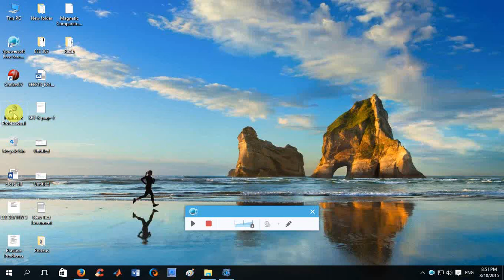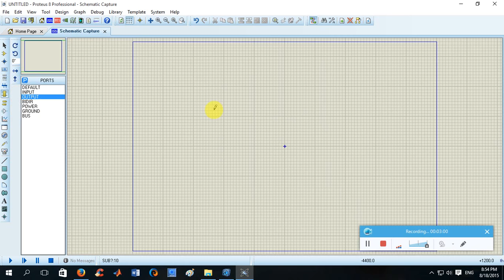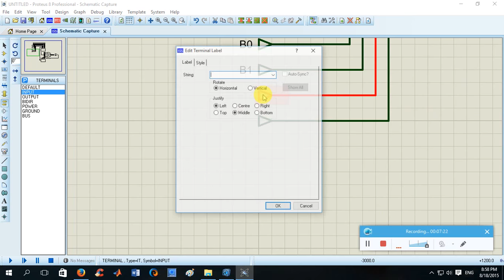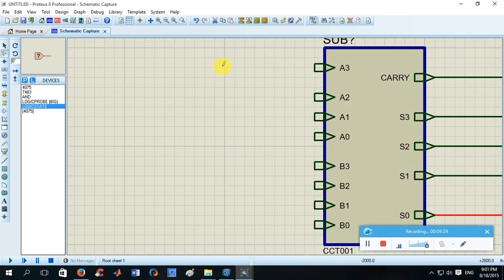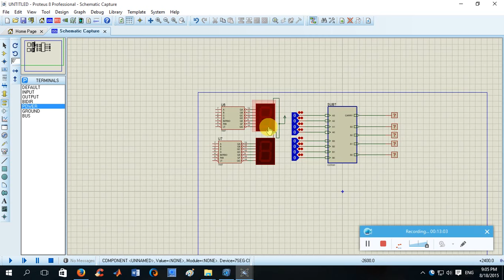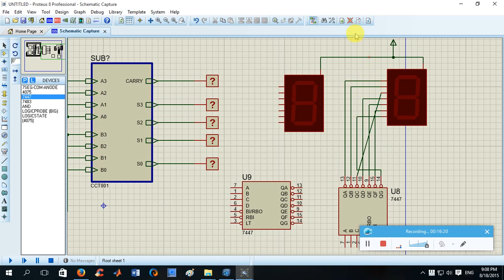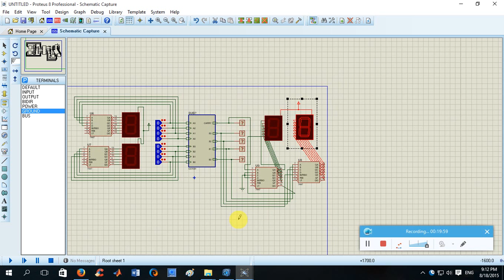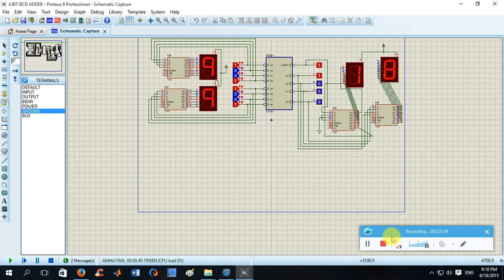How to design 4 bit BCD Adder visualized by 7 segment display Tutorial 01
A BCD adder is a circuit that adds two BCD digits and produces a sum digit also in BCD. BCD numbers use 10 digits, 0 to 9 which are represented in the binary form 0 0 0 0 to 1 0 0 1, i.e. each BCD digit is represented as a 4-bit binary number.